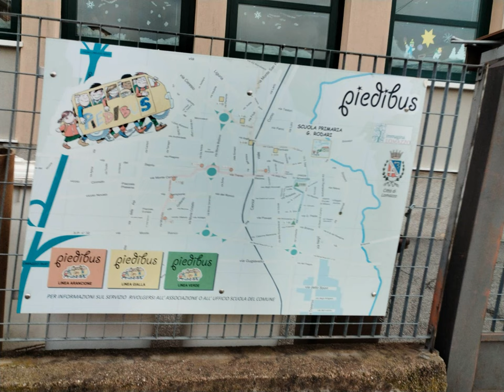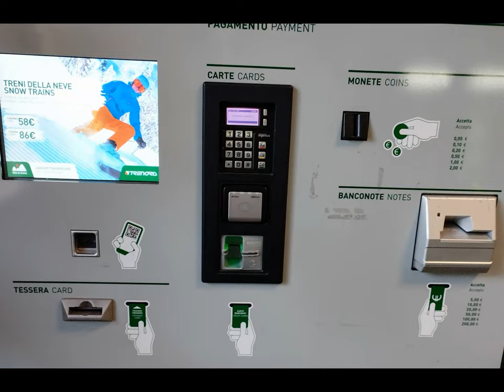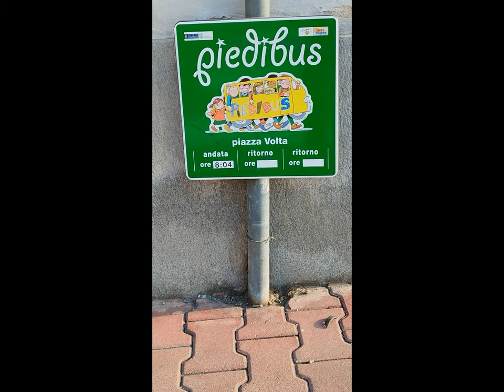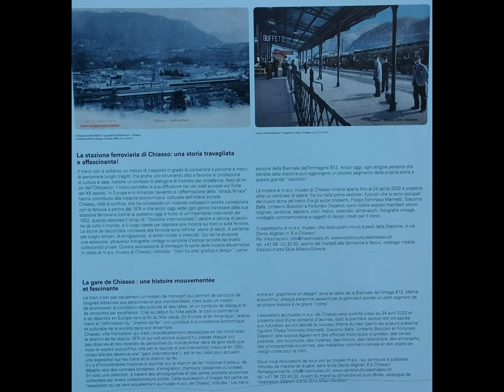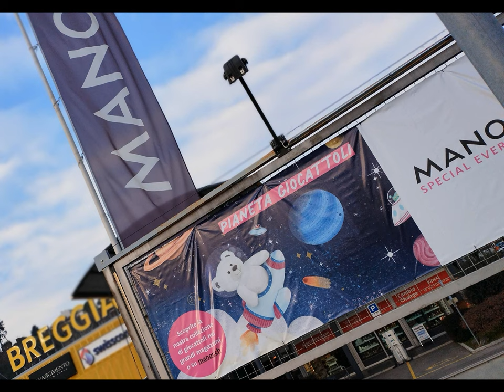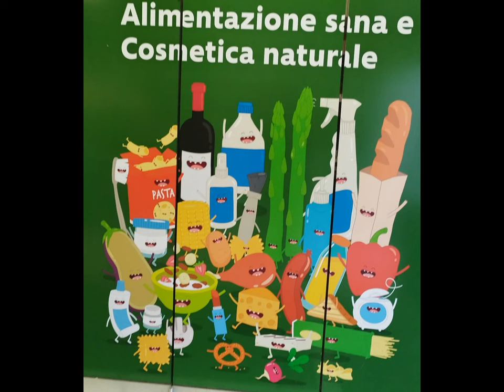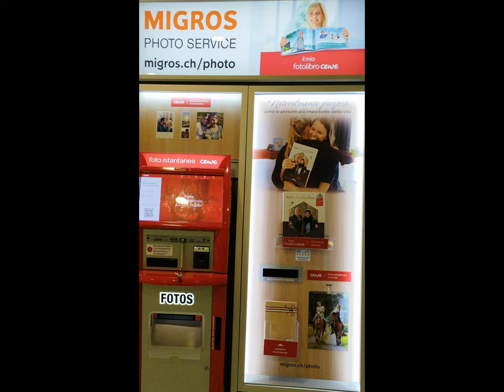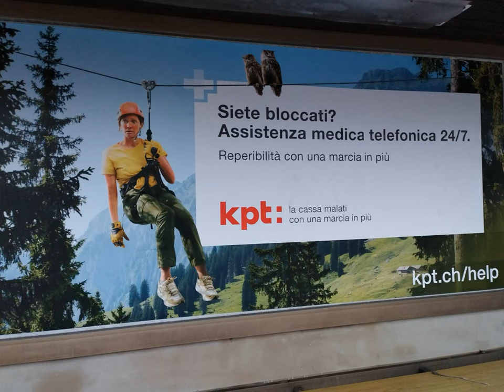2d 3d Lomazzo Balerna (CH) thru TILO too [by Sergio Conegliano]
# 2d 3d 2d 3d Lomazzo Balerna (CH) thru TILO too [by Sergio Conegliano]
see too.-
Riccione MilanoM. Cesenatico 3d [by Sergio Conegliano]